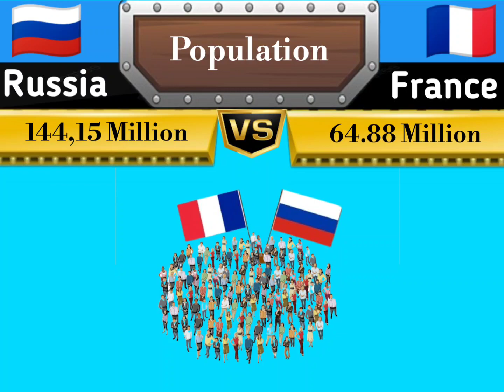Russia vs France 🇷🇺🇫🇷 Military Power 2024 | France vs Russia Army Power 2024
Aslamo Alekum All Friends
This Video Military Power Comparison 2024

                Thank you My All Sweet friends 💓
                     Allah Hafiz ❤️